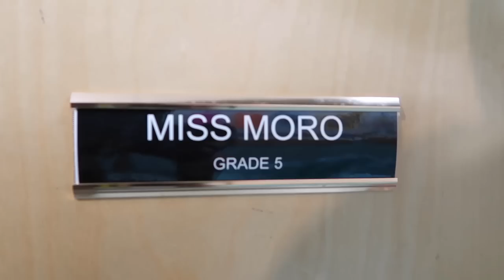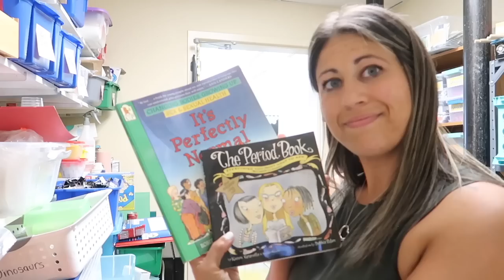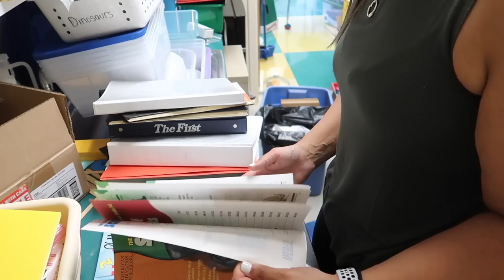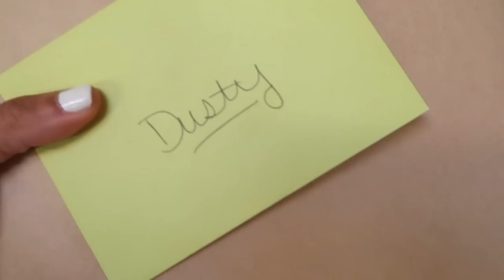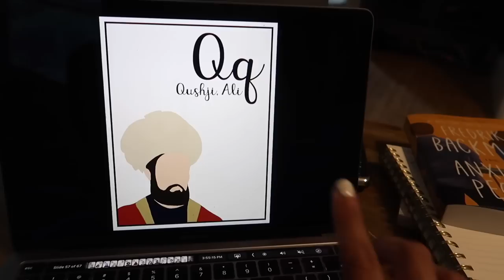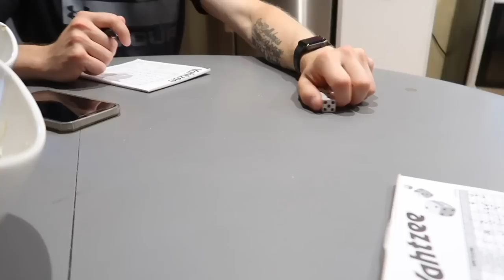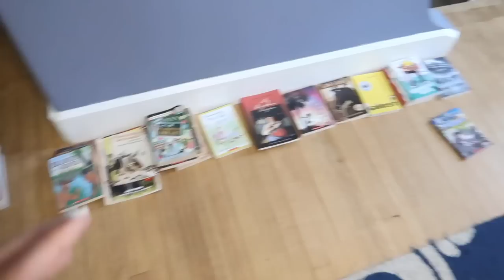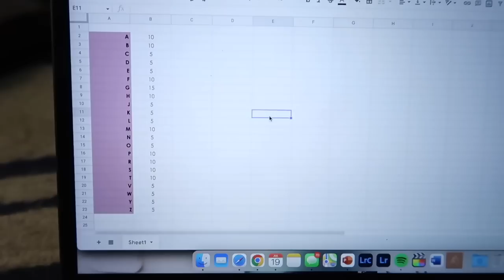Organize My Classroom Library & Closet With Me | UPPER ELEMENTARY TEACHER VLOG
Come along with me as I attempt to organize my classroom closet some more, as well as tackle taking inventory of my classroom library.
Tina, The Teacup Teacher, is an upbeat​, tea-loving, weightlifting fifth-year 5th and 6th-grade teacher on the coast of Maine.

Tina Moro
Rockland, Maine 04841

Amazon Storefront

Wireless Barcode Scanner
Paint Sprayer
Paint Tent/Booth

Supply Shelf
*Black Sterilite Bins
*Three-tier paper tray
*Straw Dispenser

Bulletin Boards
*Better Than Paper (black)
*Better Than Paper (white-washed wood)
*Eucalyptus Border Trim
*Black Scalloped Border Trim
*Dry Erase Pockets

White/Chalk Board Area
*Peel & Stick Wallpaper
*XL Expo Eraser
*Magnetic Shelves
*Contraptions (similar item)

Classroom Library Area
*Map Tapestry
*Wireless Outlet Remote

Teacher Desk Area

Others
*Standing Desk
*Garden Cart
*Teacher Desk
*Wireless Outlet Remote Control
*Peel & Stick Wallpaper
*Map Tapestry
* My Camera
*LED lights
*Light Clips
*Standing desk